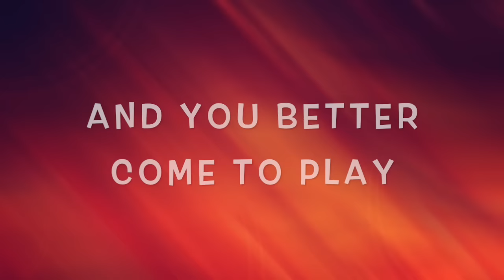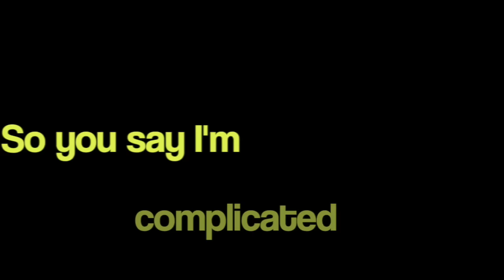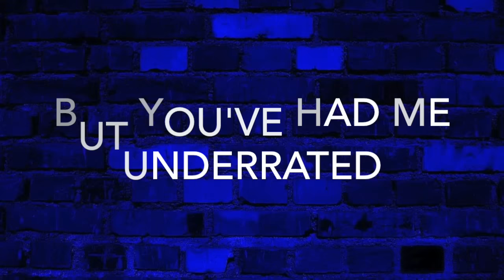Confident - Demi Lovato Lyrics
Hey guys!! I finally made a new lyric video! The upbeat super-fast pop style was a little harder to conquer but I hope you guys enjoyed the video anyway! Love this song and absolutely love the lyrics & message so hope you enjoy!!!